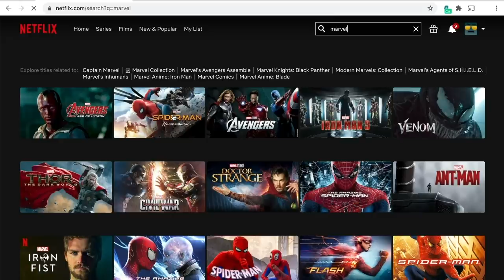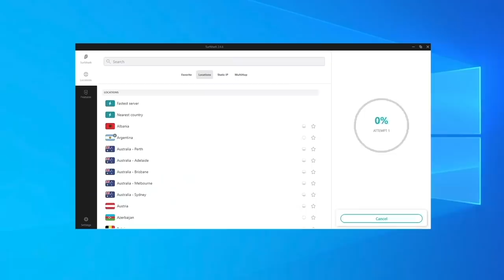Fan Cast: Live-Action TREASURE PLANET - Recasting Disney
Treasure Planet is an extremely underrated masterpiece. It's one of the only Disney films that actually deserves a remake. Today I'm fancasting Jim Hawkins, Sarah Hawkins, Long John Silver, Dr. Doppler, Captian Amelia, Scroop, Ben and Mr. Arrow.